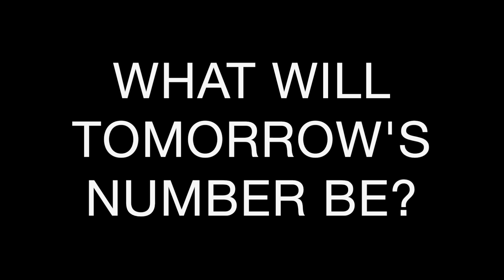TODAY'S NUMBER IS... 3/21/21